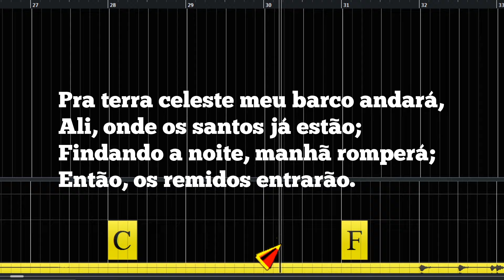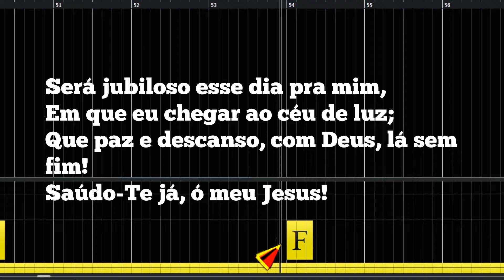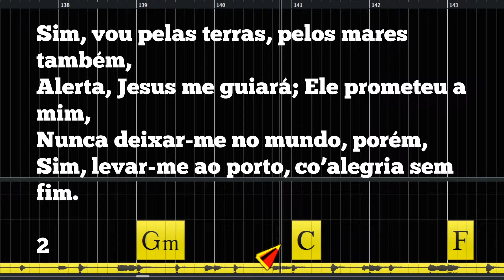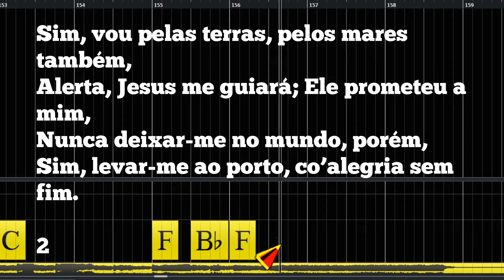NAVEGANDO PRA TERRA CELESTE -161. HARPA CRISTÃ - Carlos José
ATENDENDO AO PEDIDO DO PASTOR EVANDO E ESPOSA ESTAMOS POSTANDO MAIS UM BELISSÍMO HINO DA HARPA CRISTÃ. TAMBÉM OFEREMOS PARA TODOS OS INSCRITOS NO CANAL E QUE DEUS ABENÇOE A TODOS NESTE MOMENTO DIFÍCIL QUE ESTAMOS ATRAVESSANDO.